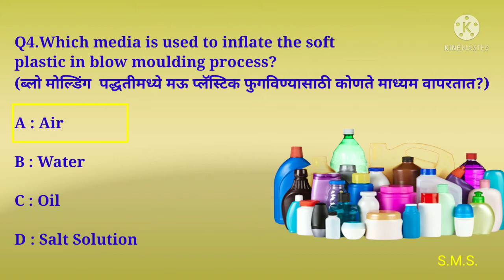MCQ on Blow moulding techniques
Useful for I T I students of Plastic Processing Operator trade